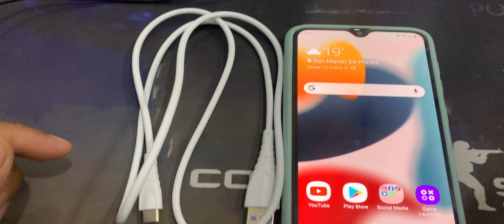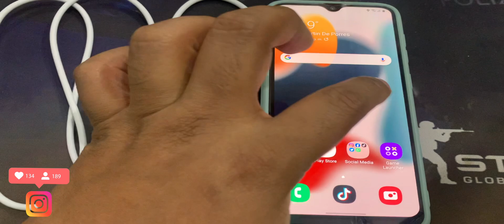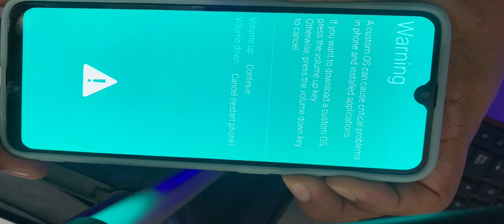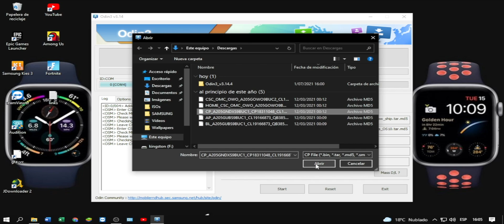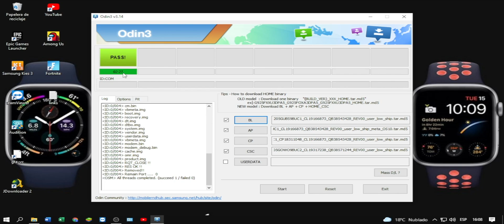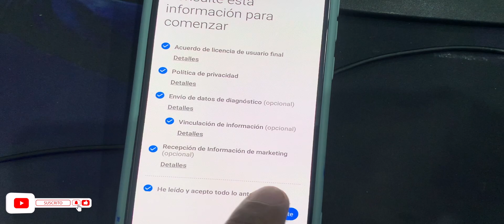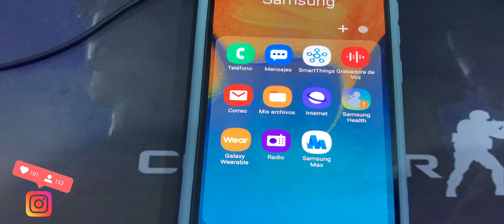Como cambiar firmware software rom de Samsung Galaxy A20 Flashear Samsung A20 cambiar rom samsung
👍🏽 Correo para acciones comerciales:
✅ Si deseas apoyar el canal y este proyecto puedes hacerlo mediante:
Gracias de antemano.